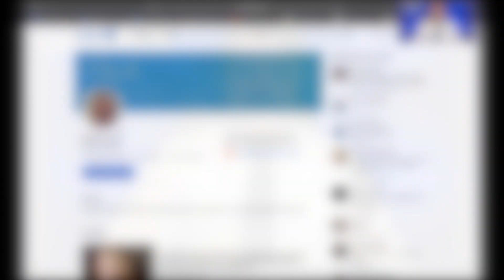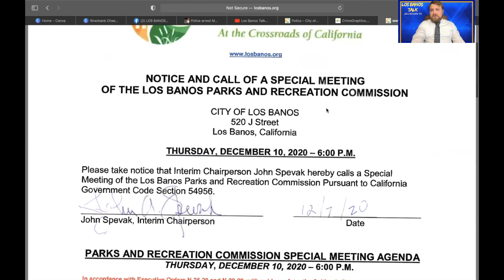Los Banos Parks & Recreation Commissioner Arrested For Sexually Assaulting Animals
On July 22, 2021 Los Banos Police Department conducted a welfare check that resulted in an arrest for allegedly sexually assaulting animals.